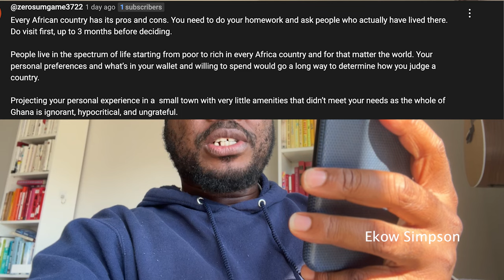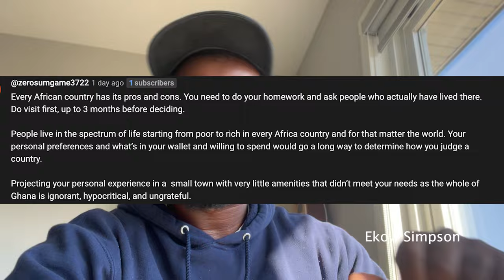Enough Of That "WHY I LEFT GHANA🇬🇭" Stuff!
Enough of That "WHY I LEFT GHANA🇬🇭" Stuff! Why do people, especially some African diaspora, decide to come to Africa and go back to say ill and negative stuffs about the continent.